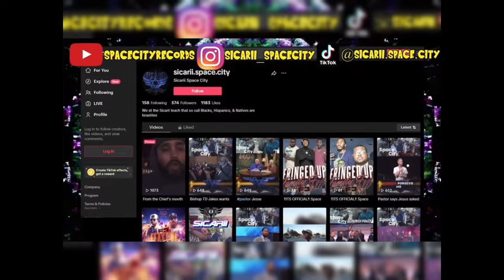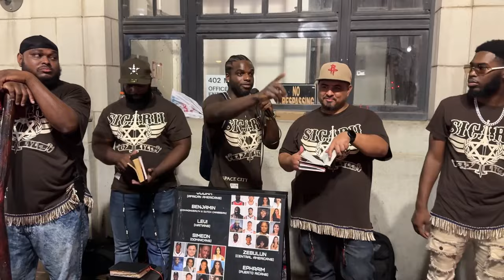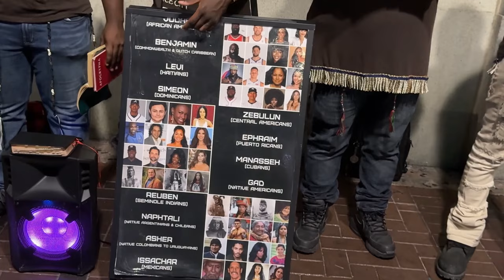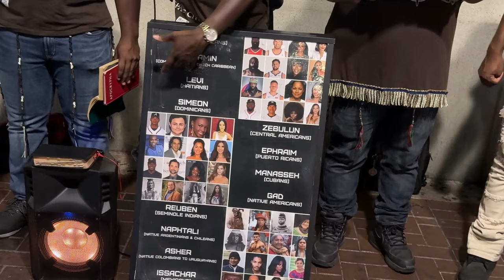Black Jew And White Man Find Common Ground?!?!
Black Jews Seemingly Find A Common Ground With A White Man On Slavery???!

Also Follow the record label for all new music !

🚀Beyond Space City🚀
Download and enjoy the sounds of space city.
Click the linktree for direct access 👇🏾👇🏾

  / beyond-space-city

YouTube music:
   • Album - Beyond Space City
CHAPTERS:

00:00 Introduction
08:57 Commercial
10:49 Who is Christ sent for?
34:52 They agree?